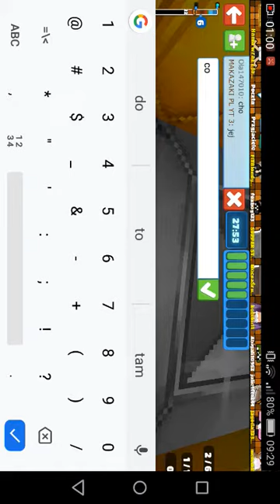Patologiczne kopanie z fajnymi osóbkami #1